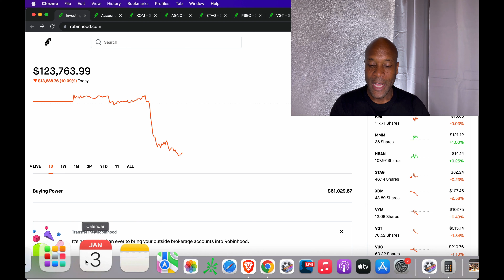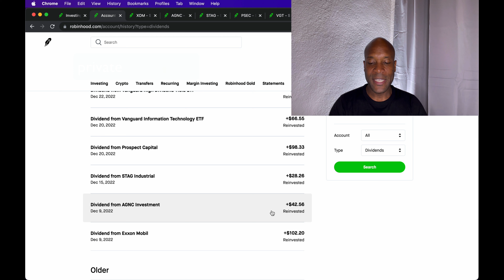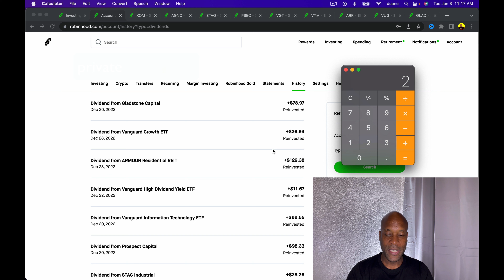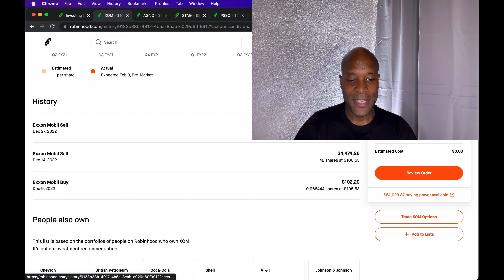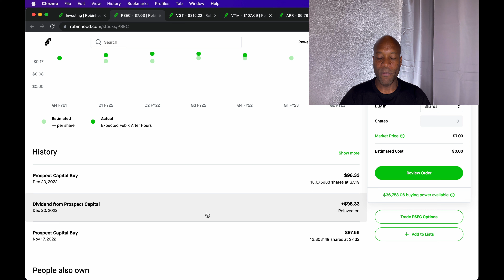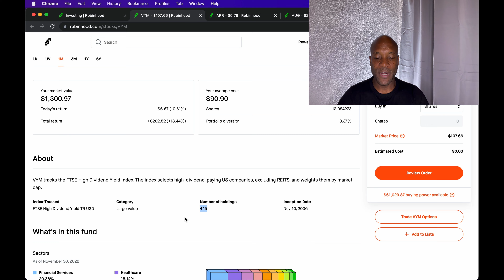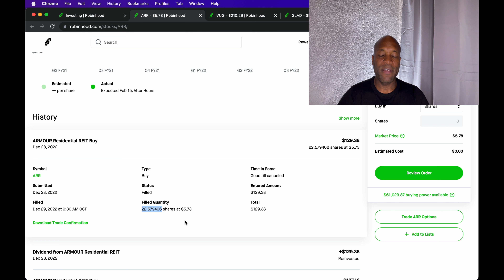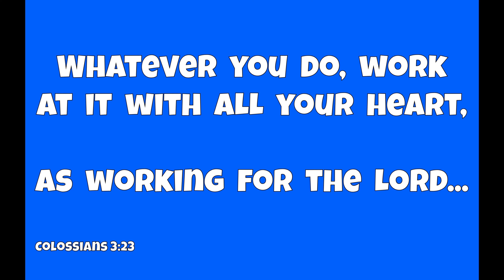9 Dividend Payments in December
In this video I share with you the 9 dividend payments I got in the month of December. Even though the total amount of dividend payments don't seem like a lot to some people...they are not seeing the big picture.

Me investing in dividend stocks today is setting me up to really cash in on huge dividend payments in the future.

Dividend investing is a great way to invest in the stock market. As a matter of fact dividend stocks may be a safe way for beginners to invest in the stock market.

➜➜➜ i am not a "GURU" i'm just a regular guy who is trying to learn from his mistakes...

My portfolio is an interesting mix of stocks with a slight focus on dividend investing and dividend paying stocks. I will also be doing some serious investing in index funds or the ETF version depending on what is more suitable for me.

In October 2020 I found myself down negative $63,000 because I was trying and failing miserably at day/swing trading. When I decided to give up on day trading I and shift my focus to dividend investing I started having a more productive experience in the stock market.